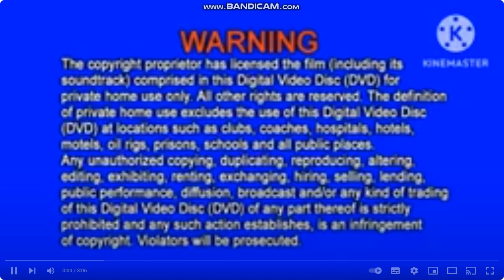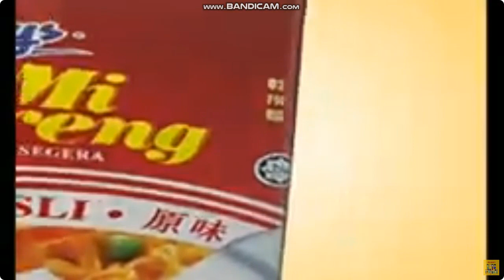Opening - Who Killed 21st Century Fox (2027) (Twencen Media New York) - Part 2